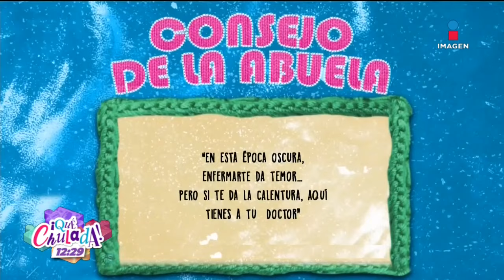¿Qué haría Verónica Toussaint si ve a su novio dándose AMOR propio?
¿Qué haría Verónica Toussaint si ve a su novio dándose AMOR propio? Recordamos el juego de parpadear